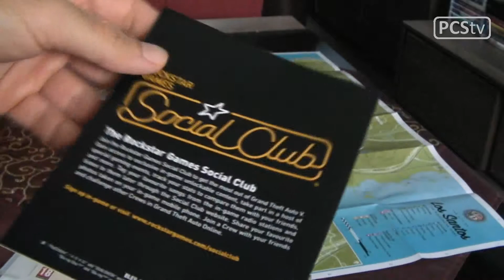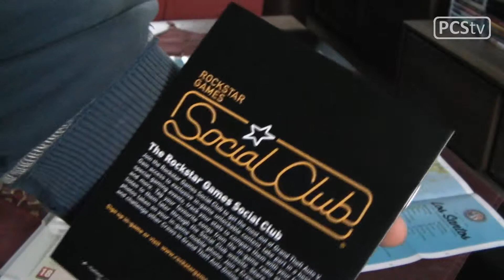Grand Theft Auto V - Unboxing - PCStv